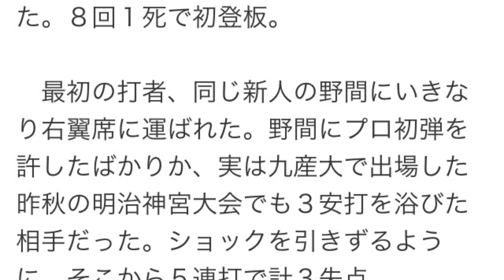2015 04-19 ハマ九（浜田智博）ホロ苦3失点デビュー…（広島6回戦 マツダスタジアム H 5-0 D）